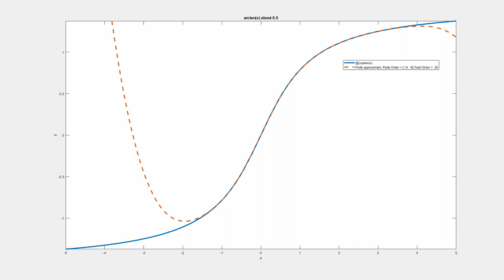Padé approximant of arctan(x) about 0.5